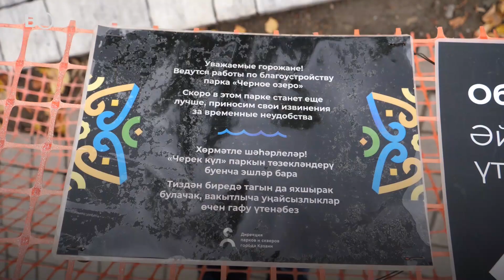В парке Черное озера вновь укладывают брусчатку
В парке Черное озеро продолжаются работы по реконструкции арки влюбленных. Также вдоль главных аллей вновь укладывают брусчатку. Ранее жители города жаловались на гранитную крошку на дорожках. Летом из-за нее было много пыли, а в межсезонье она превращалась в кашеобразную грязь.
Видео: Евгений Жура